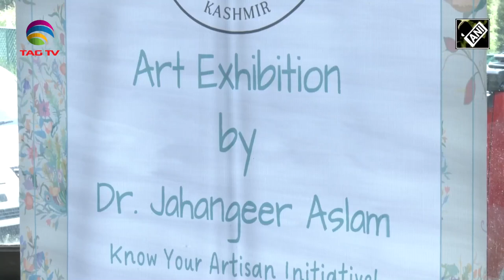Jammu & Kashmir News Bulletin with Haleema Sadia, August 01, 2023 @TAG TV